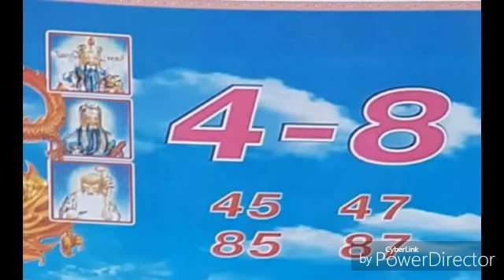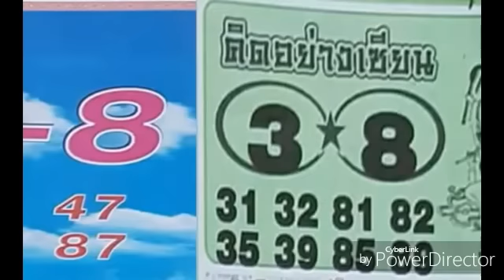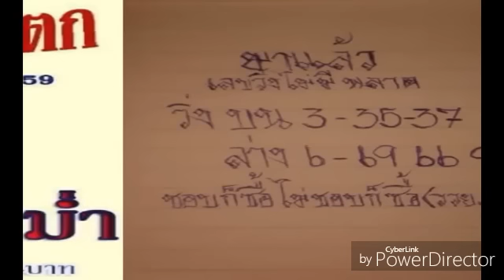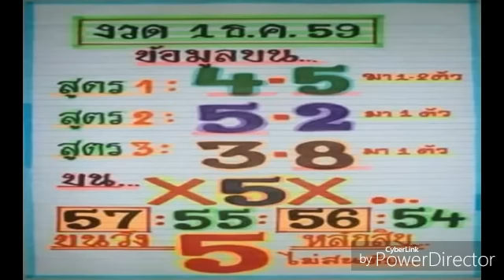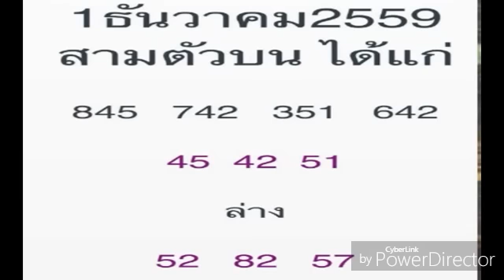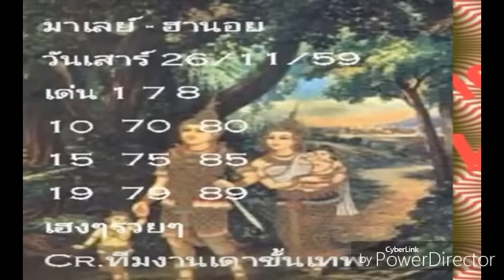เลขเด็ด งวดที่ 16/12/59 รออัพเดท , หวยซองฮีโร่ ล่างนัดเดียวงวดวันที่ 01 12 59